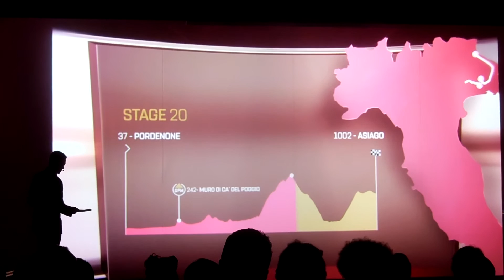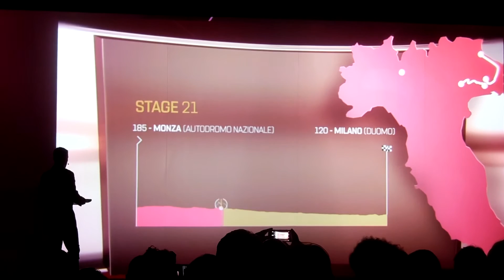*Giro d'Italia 2017 Autodromo di Monza - Duomo di Milano @Giro100 @Milano @Monza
Ecco le ultime tre tappe del Giro di'italia dalla diciannovesima alla ventunesima tappa con la ventunesima che inizia dall'autodromo di Monza per arrivare al Duomo di Milano.
Giro d'Italia 2017 riprese alla presentazione presso il palazzo del Ghiaccio di Milano.